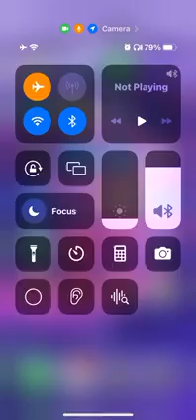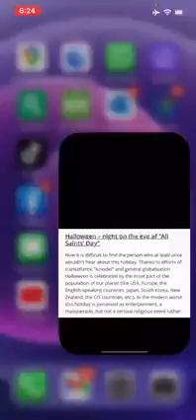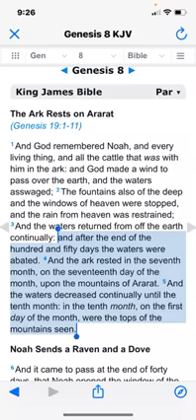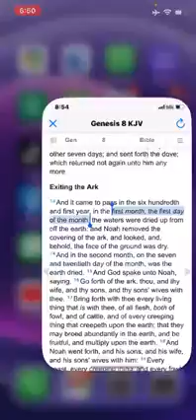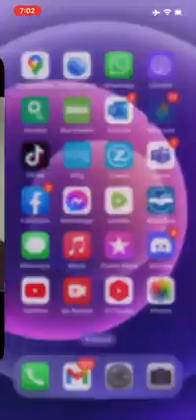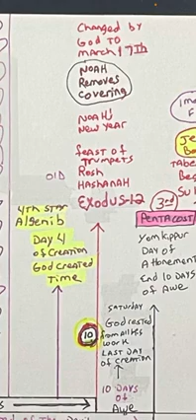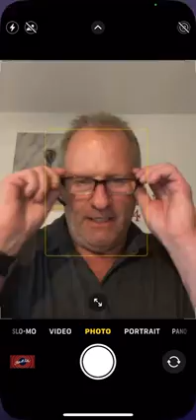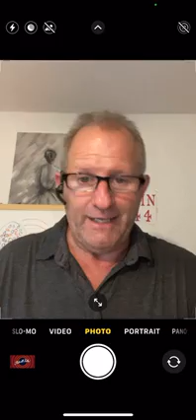Aug 6th The dove doesn’t return